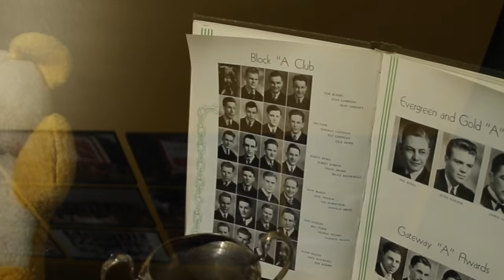The Green & Gold Show - Ep. 1 Golden Bears & Pandas Hockey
Dustin Nielson (TSN1260) and Connor Hood join Daniil Anselmi to discuss the Golden Bears and Pandas Hockey teams this season.